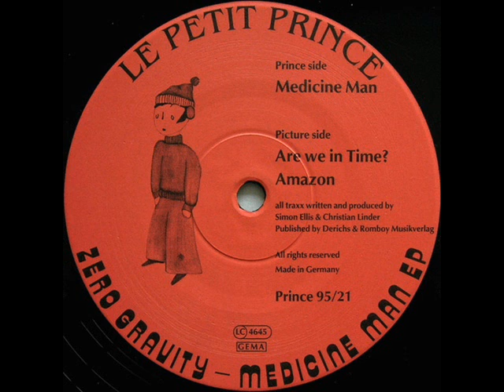Zero Gravity - Halo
Medicine Man - Arym